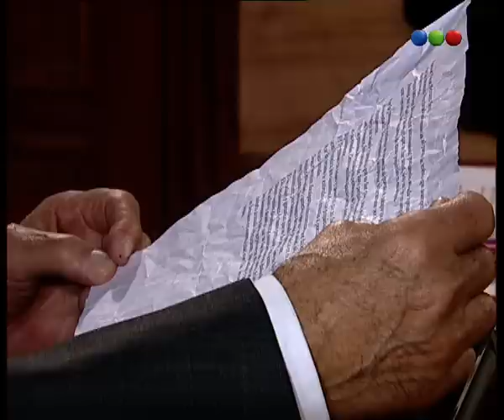Capítulo 83 - Parte 2 - El Elegido